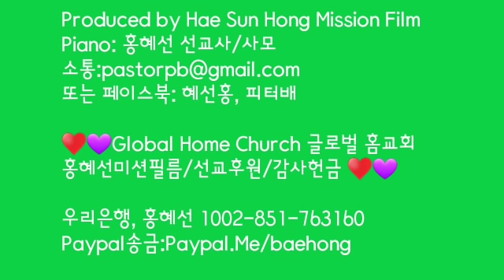[홍혜선선교사&피터배목사] 네가돌아서라,입신, 지옥행아가씨. 기도학3 Global Home Church 2020.7.29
💜선교후원: 우리은행, 홍혜선
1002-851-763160